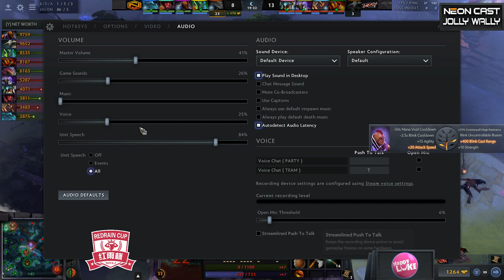Neon Esports vs For The Dream | RedRain Cup Season 2 |best of 2